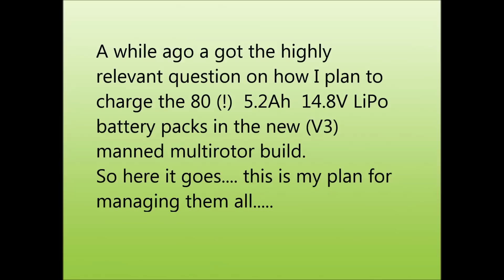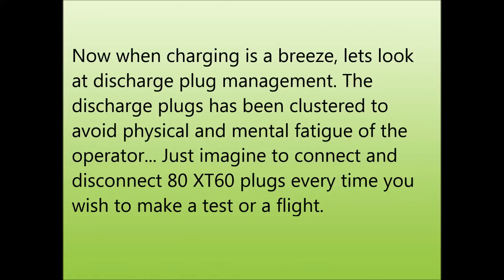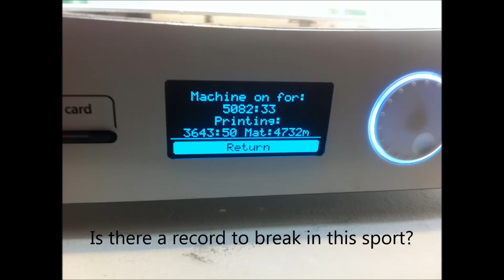chAIR -Manned multirotor Episode 15 Quadcopter style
5x naza lite
76x Elite 5010 274kV
76x Afro 20A HV
80x 5.2Ah 14.8V multistar LiPo
Aluminum tubing 6063 T6
Aluminum rod 6082 T6
500 pound break kevlar rope
Bridge nylon 3D printed parts
Aluminum pop rivets -Back off you troll! ;-)
Turningy 35W balance chargers
Turningy 540W power supply

Over 1500 soldering points.